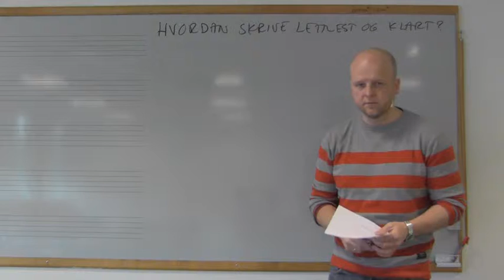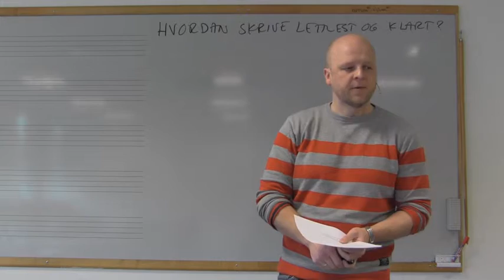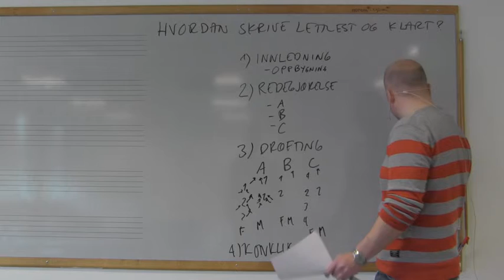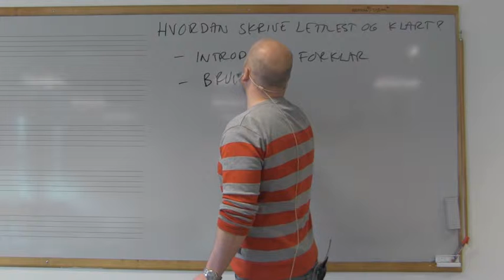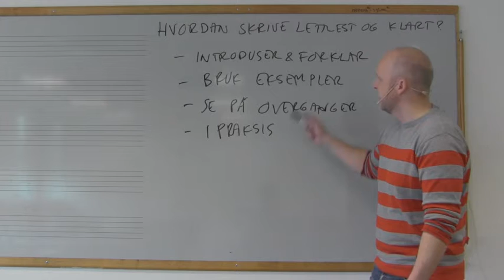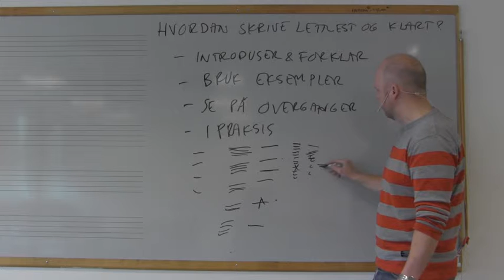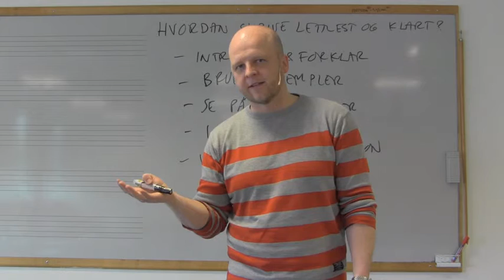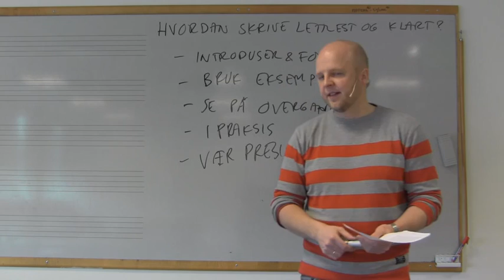Hvordan skrive lettlest og klart